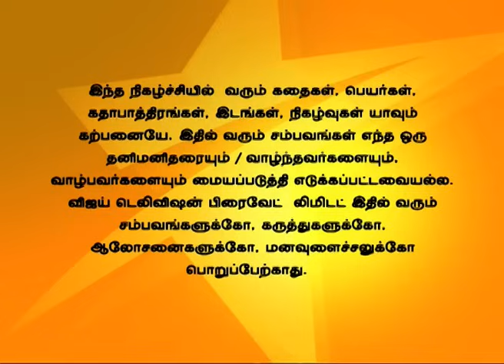Idhu Kadhala 01/20/15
இது காதலா!
Priya tells about Shyam to everyone but Shyam tries to prove that Priya is wrong. Shruthi asks Ashwin to believe her words. Ashwin decides to send Shyam away from his house.
ஷ்யாமை பற்றிய உண்மையை அனைவரிடமும் பிரியா கூறுகிறாள். ஆனால் ஷ்யாம் தன் மீது குற்றம் இல்லை என்று அனைவரிடமும் கூறுகிறான். அஸ்வின் ஷ்யாமை வீட்டை விட்டு வெளியேற்ற முடிவு செய்கிறான்.